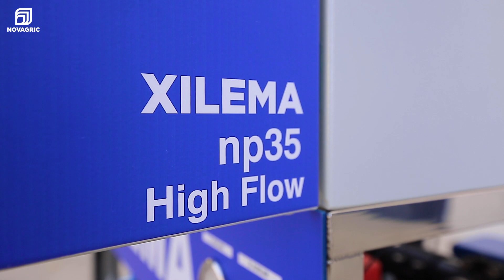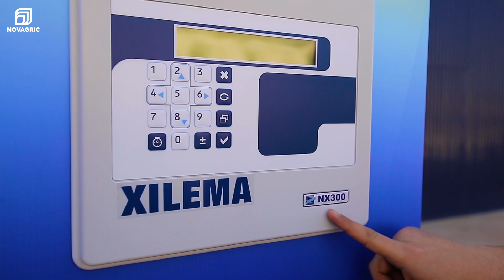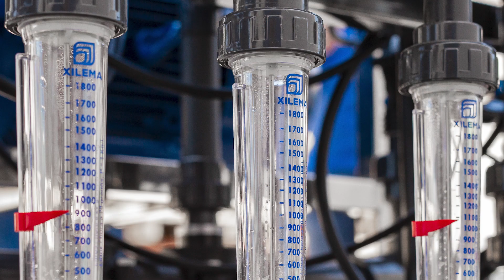Fertirrigación PRECISA para fincas de GRAN Tamaño y Caudal de Riego | XILEMA HighFlow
Los equipos de fertirrigación XILEMA diseñados por NOVAGRIC realizan una inyección precisa y controlan la dosificación de fertilizantes en el agua de riego en función del pH, CE, radiación solar y la cantidad del agua de suministro.

NOVAGRIC (Novedades Agrícolas, S.A.) es una empresa líder que ofrece un servicio completo e integral en instalaciones de agricultura profesional de alto rendimiento en todo el mundo.

Desarrolla proyectos agrícolas de alta tecnología que optimizan costes y aprovechan al máximo los recursos hídricos:
✅ Invernaderos
✅ Proyectos de Riego
✅ Sistemas de Riego y Fertirrigación
✅ Tecnologías para el control de clima y tratamiento de aguas.

Trabajamos desde 1978 para enfrentar los desafíos del mañana desarrollando soluciones que conduzcan a una nueva agricultura innovadora, productiva y sostenible; Agricultura inteligente.